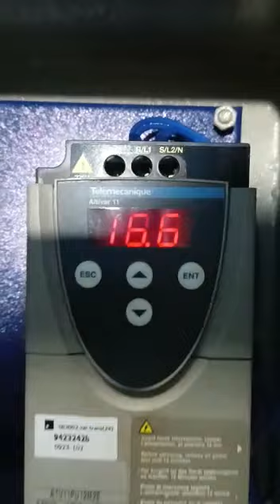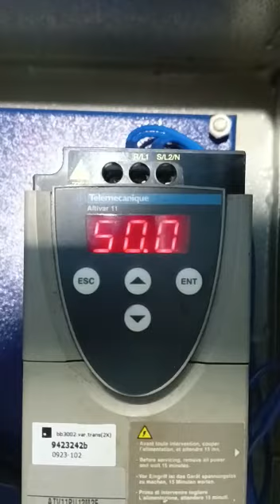1HP drive with moter